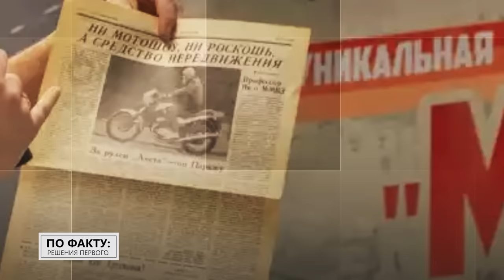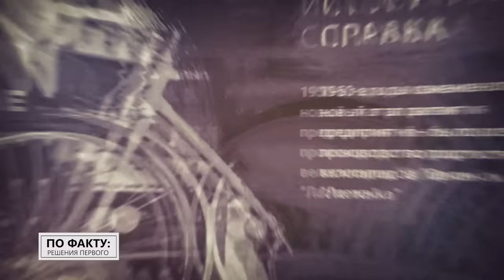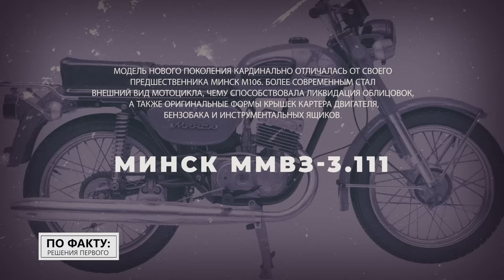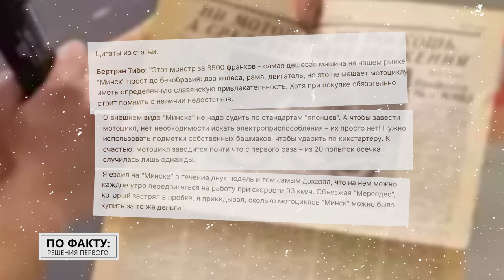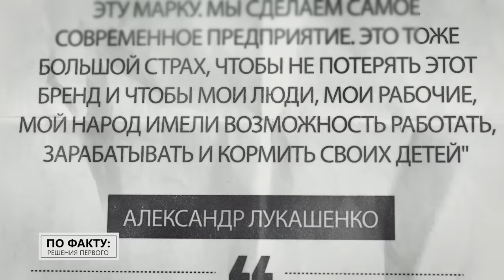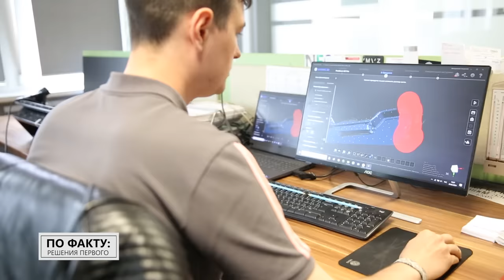Лукашенко: Я бы запретил вообще по Минску ездить на автомобилях! // Что сейчас с МОТОВЕЛОЗАВОДОМ?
Как миллионы белорусских "Аистов" разлетелись по всему советскому пространству? За что мотоциклы "Минск" получили Знак качества СССР и почему французы называли их "монстрами со славянской привлекательностью"? Как приватизация чуть не уничтожила предприятие и почему Президент Беларуси боялся потерять этот бренд? Обо всём этом и не только смотрите в новом выпуске проекта "ПО ФАКТУ: РЕШЕНИЯ ПЕРВОГО"!

00:00 Лукашенко: Если бы у нас была настоящая диктатура, я бы запретил вообще по Минску ездить на автомобилях!

00:47 Лукашенко называет его лицом машиностроителей Беларуси! // Анонс;

01:37 Как появился знаменитый велосипед "Аист" и причём тут немцы?

02:02 Какое производство минский велозавод передал Литве?

02:46 Первый мотоцикл в Минске! Почему на нём написано "Москва"? // DKW RT125;

03:26 В Беларуси собирались производить японские мотоциклы?

03:47 Получил знак качества СССР! Мотоцикл "Минск ММВЗ-3.111";

04:04 "Прост до безобразия! " // А где в мире ездят наши мотоциклы?

04:53 Что стало с заводом с распадом СССР? // "Зарплаты не давали по два месяца, три!"

05:34 Когда Лукашенко впервые приехал на мотовелозавод?

06:35 "Мы на улицу выходили! Требовали и зарплату, и тепло!" // Когда условия начали улучшаться?

07:14 А сотрудники мотовелозавода сами ездят на белорусских велосипедах?

07:45 Один из флагманов белорусской экономики! // Про последствия приватизации мотовелозавода;

08:27 В какой момент мотовелозавод стал банкротом?

08:57 Лукашенко: Я говорю о том, что это лицо нашей страны! Страны машиностроительной!

10:04 Кому отдали пустующие территории мотовелозавода?

11:11 Сколько БЕЛОРУССКОГО в современном мотоцикле "Минск"?

12:52 На чём ездит директор мотовелозавода?

13:13 Права не нужны! Что такое электромотовелопипед?

13:50 Электросамокаты тоже у нас делают?

14:02 Что сейчас разрабатывают на мотовелозаводе?

15:20 Лукашенко: За пятилетку мотовелозавод должен греметь на весь мир!